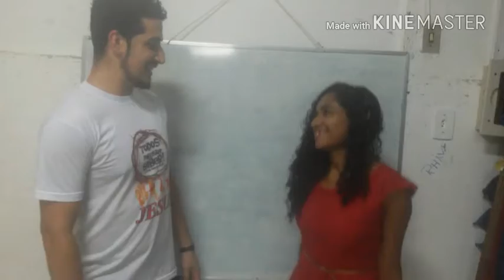Avivamento | Russas/CE - documentário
Foi grande o mover de Deus na cidade de Russas, Deus salvou muitos, curou muitos, libertou muitos, e incendiou muitos!